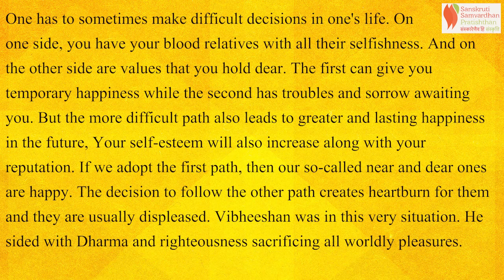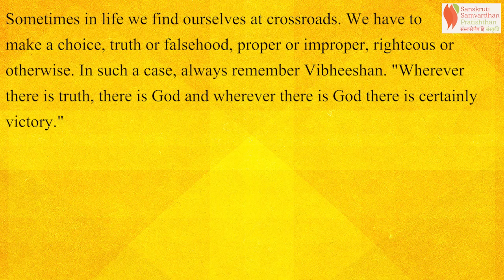Charitra Ramayan | English | Chapter 10 | The Ideal Follower Of Truth Vibheeshan | SSP | Standard 6